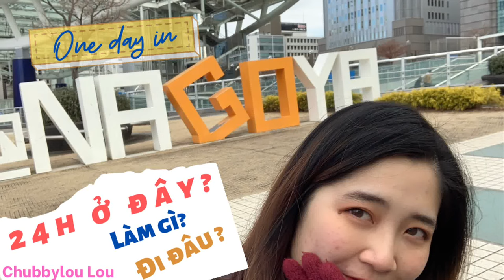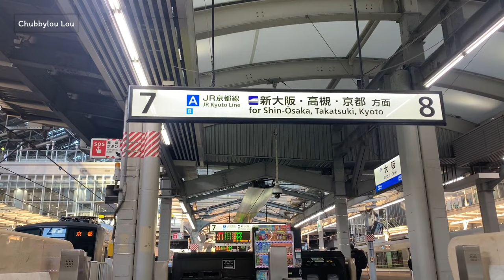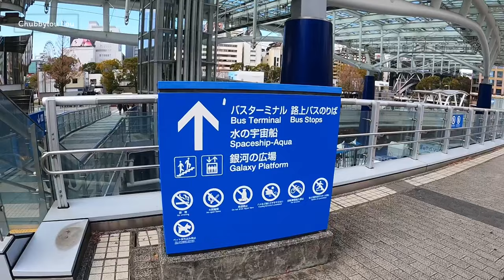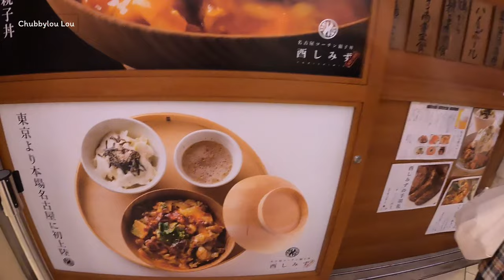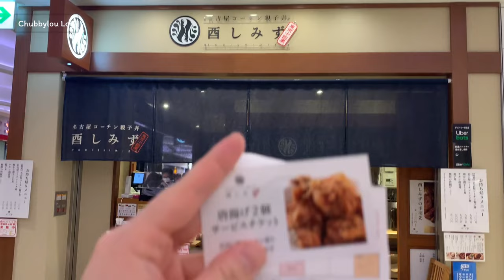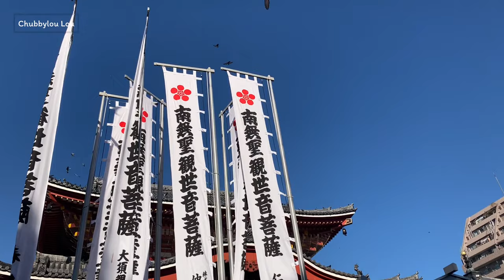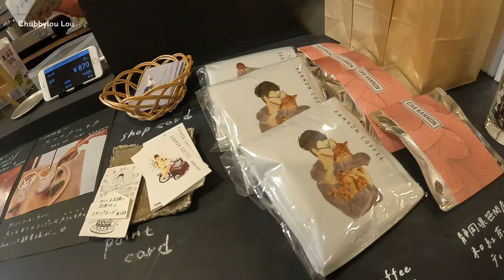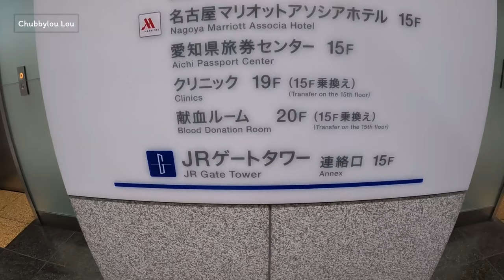Self-travel to Nagoya: Một mình tới Nagoya 🚄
Tiếng Việt ở dưới ạ ❤️

Hi everyone,
Chubbylou Lou is back 😃😃😃
However, English subtitle for this video will be available this Sunday, so come back next Sunday for my first trip of 2022 alone to Nagoya🔥🔥🔥
Năm mới thêm một chuyến đi mới ⛩🎉
Chúc mọi người một năm mới nhiều sức khoẻ, niềm vui và cũng có nhiều chuyến đi mới như mình hnay 🤩🤩🤩
Một mình du lịch tới Nagoya lần đầu sẽ trông như thế nào? ⤵️
Phải xem thì mới biết được 🤣🤣🤣🤣🤣